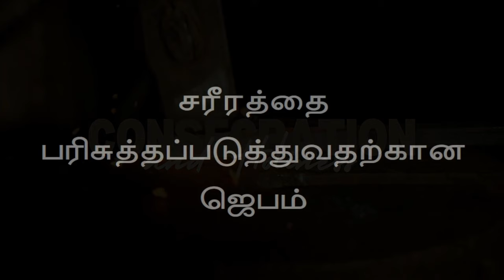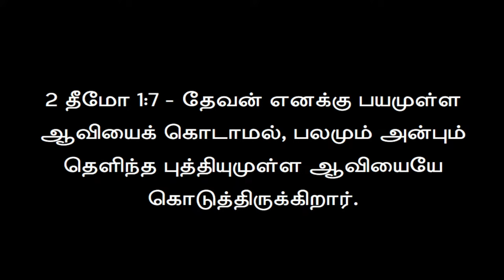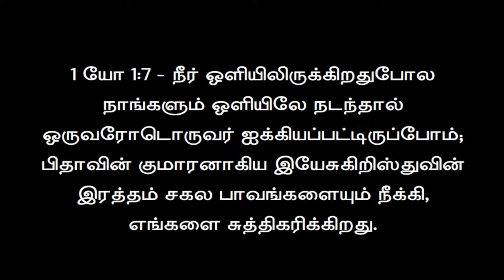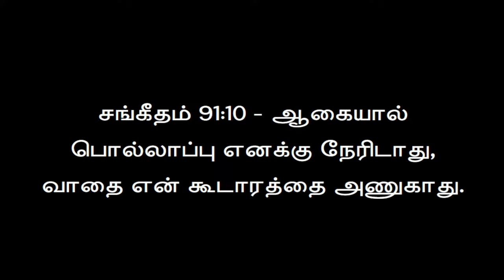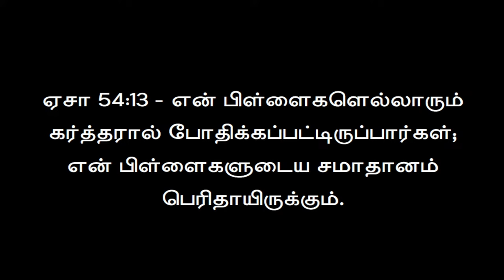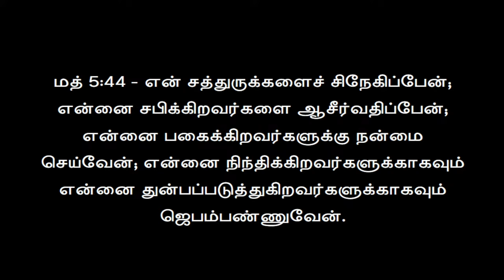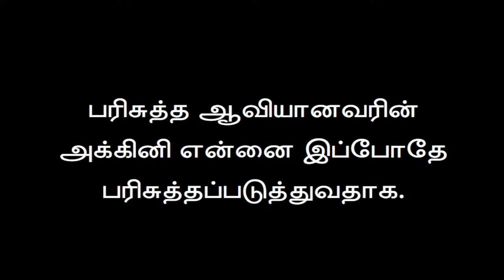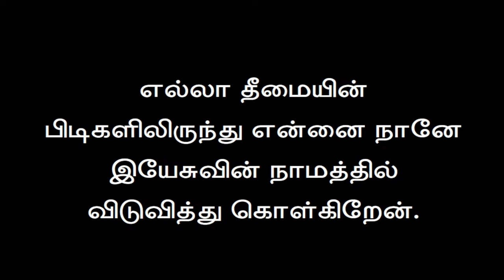Daily Prayers for Consecration & Holiness | சுத்திகரிப்பு & பரிசுத்தத்திற்கான தினசரி ஜெபம்